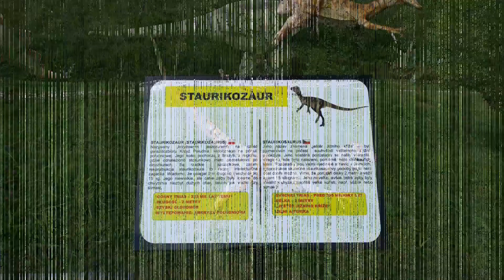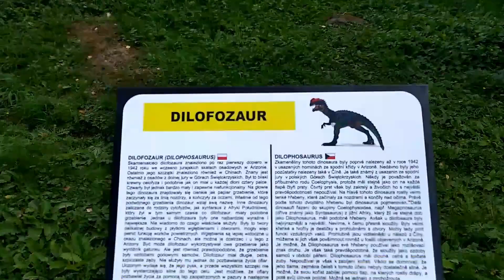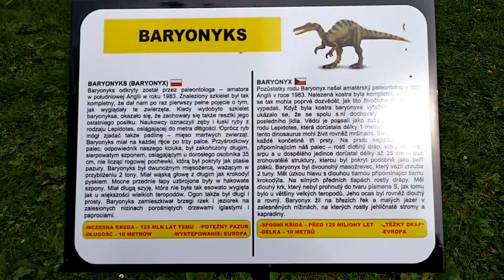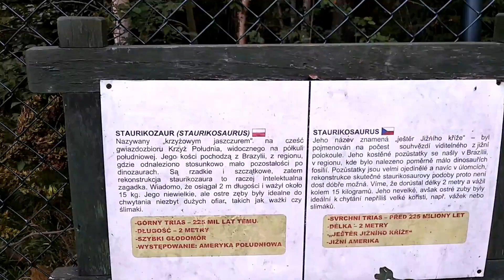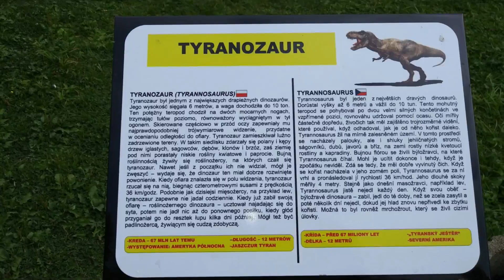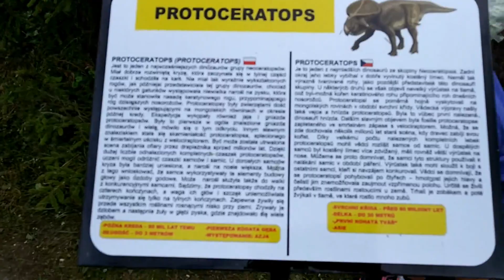RODZINNE WAKACJE 2018 #2 - PARK DINOZAURÓW KARŁÓW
Zwiedzanie Paku Dinozaurów w Knurowie. Staraliśmy się sfotografować i nagrać wszystkie dinozaury w parku.